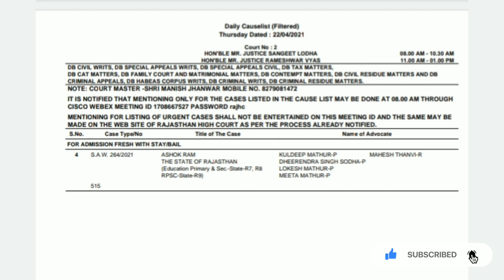High Court बड़ी ख़बर 1st Grade 2018